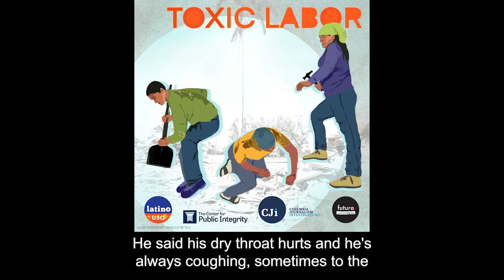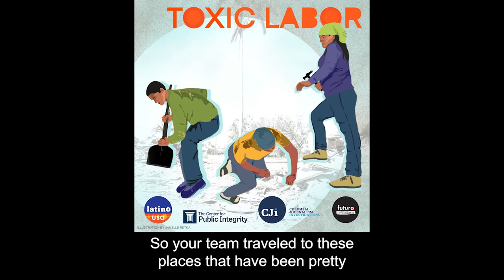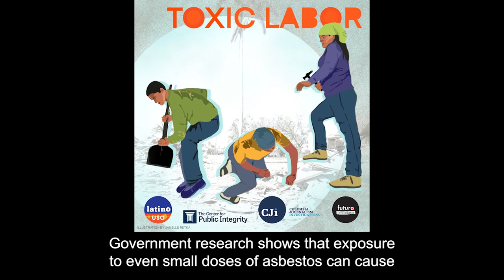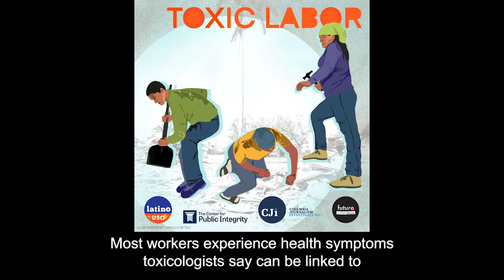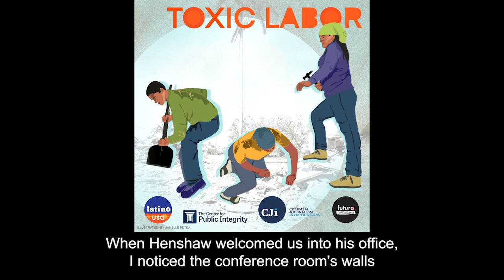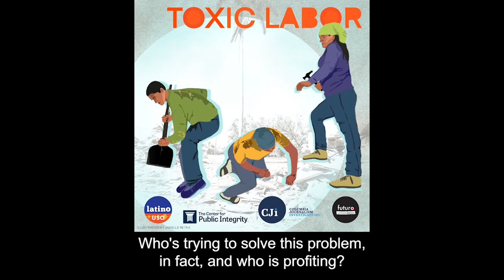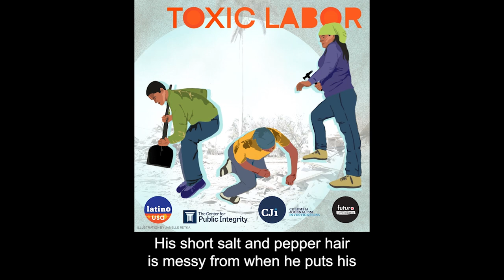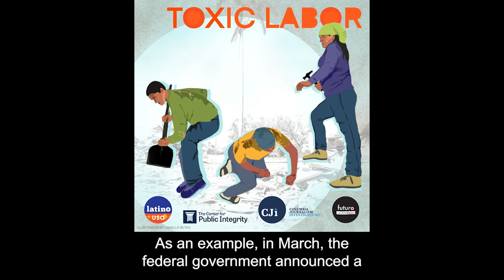Toxic Labor: Full Episode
In the absence of federal or state data showing how many disaster restoration workers get sick every year because of their labor, we document for the first time how prolonged exposure to dangerous toxins affects the health of workers who clean and rebuild American cities after natural disasters.

“Toxic Labor” is produced by Futuro Investigates, in collaboration with The Center for Public Integrity and Columbia Journalism Investigations.